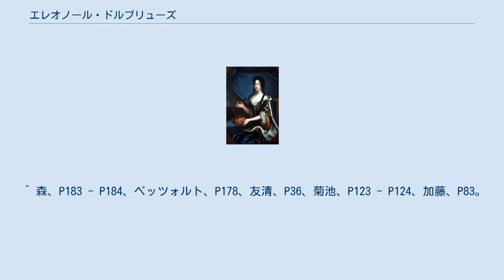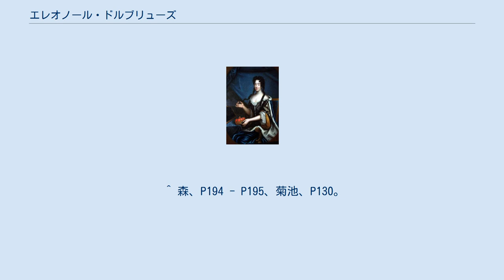エレオノール・ドルブリューズ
エレオノール・ドルブリューズ（Eleonore d’Olbreuse, 1639年1月3日 - 1722年2月5日）は、リューネブルク侯ゲオルク・ヴィルヘルムの妃。
イギリス王兼ハノーファー選帝侯ジョージ1世妃ゾフィー・ドロテアの母。
 フランスのオルブリューズ城（現在のドゥー＝セーヴル県ニオール近郊）でオルブリューズの小領主アレクサンドル2世の娘として生まれた。
一族はユグノーの下級貴族の家柄だった。
1648年、ヘッセン＝カッセル方伯ヴィルヘルム5世の娘のエミリエがパリでトレモイユ公アンリの息子アンリ・シャルルと結婚するとエミリエの女官として仕えた。
 1664年冬、エレオノールはオランダでゲオルク・ヴィルヘルムと出会い1665年に貴賤結婚、翌1666年に一人娘ゾフィー・ドロテアを儲けた。
1674年にエレオノールは神聖ローマ皇帝レオポルト1世からヴィルヘルムスブルク伯爵位を叙爵、1676年に正式にゲオルク・ヴィルヘルムと結婚、ゾフィー・ドロテアも認知された。
背景には愛妾となることを嫌がりゲオルク・ヴィルヘルムに結婚を迫ったエレオノールの意向があったという。
またツェレでゲオルク・ヴィルヘルムが進めたフランスとイタリア音楽の導入・発展に関わりがあり、夫妻でイタリア滞在を重ねてヴェネツィア・オペラと関係を持ち、フランス音楽愛好家だったエレオノールの要望でゲオルク・ヴィルヘルムは1675年にツェレ城内部でオペラ劇場を作った（現在も使用されるオペラ劇場の中では最古）。
 1682年、ゲオルク・ヴィルヘルムの弟カレンベルク侯（後にハノーファー選帝侯）エルンスト・アウグストと妃ゾフィーの息子ゲオルク・ルートヴィヒ（後のイギリス王兼ハノーファー選帝侯ジョージ1世）にゾフィー・ドロテアを嫁がせた。
しかし夫婦仲は悪く、1694年にゲオルク・ルートヴィヒはゾフィー・ドロテアと離婚、アールデン城に幽閉した。
エレオノールはゾフィー・ドロテアとの面会を許され娘の解放を願ったが、実現されなかった。
 1722年、83歳の高齢でツェレ城で亡くなり、遺体はツェレの聖マリア教会に埋葬された。
4年後の1726年にゾフィー・ドロテアも幽閉されたまま死去した。
彼女が生んだ孫ゲオルク・アウグスト（後のジョージ2世）を通してハノーヴァー朝はゲオルク・ヴィルヘルムとエレオノールの血統も継いで存続した。
 ^ 森、P183 - P184、ペッツォルト、P178、友清、P36、菊池、P123 - P124、加藤、P83。
 ^ 森、P194、友清、P40 - P41。
 ^ 森、P194 - P195、菊池、P130。